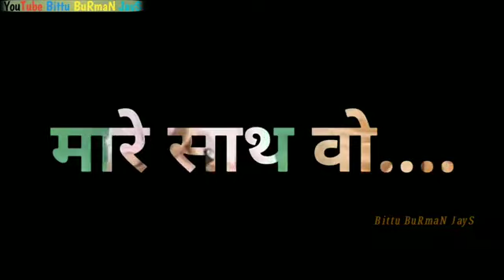Aakh mare lain mare adiwasi full screen status new WhatsApp adivasi status